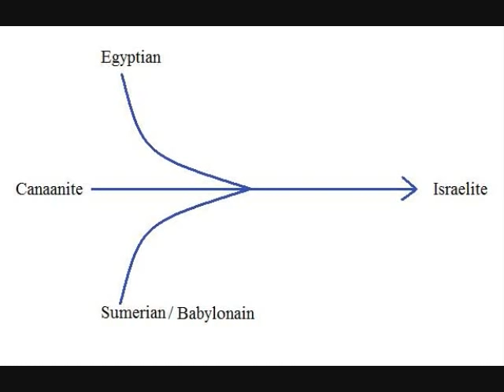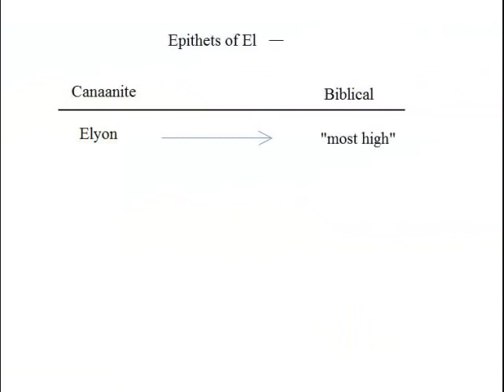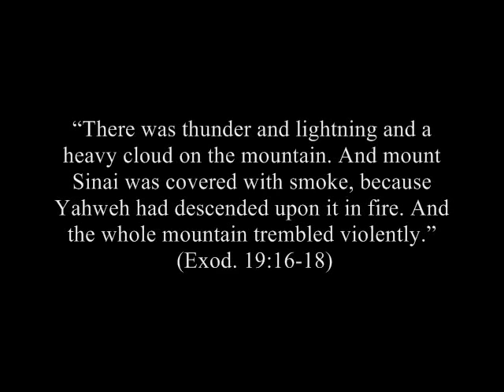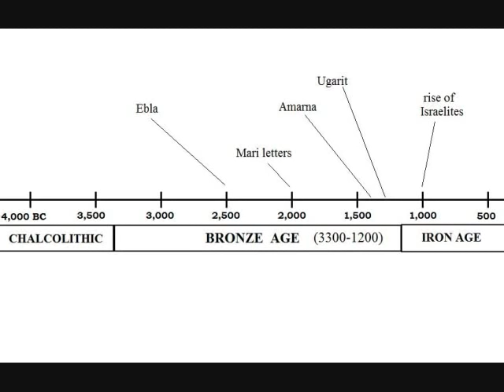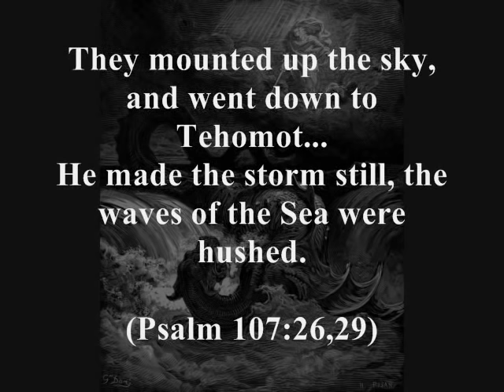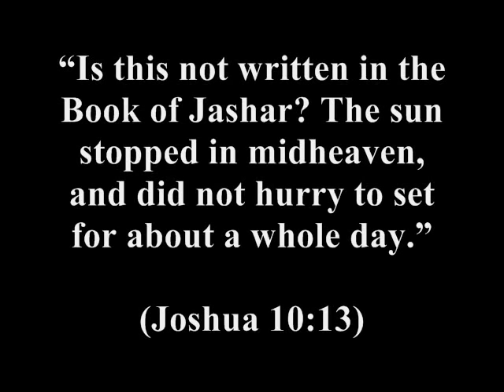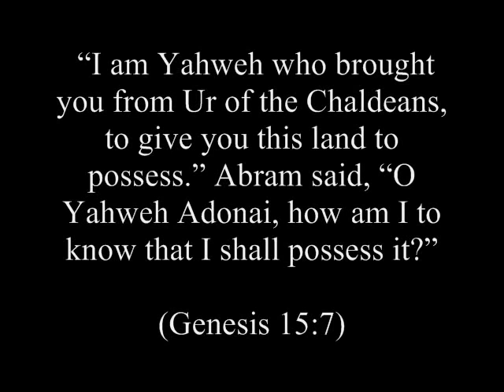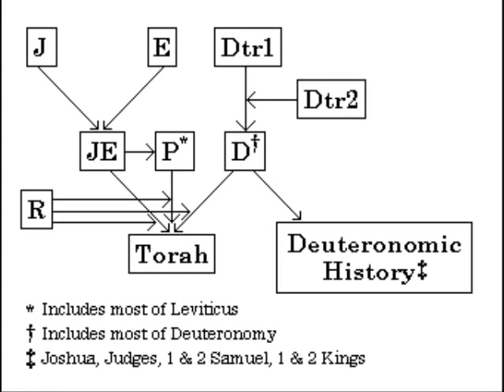Pagan Origins of Judaism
Yahweh Elohim evolved from the Canaanite deity El.
Judaism and Christianity are based in polytheistic traditions.

Mark S. Smith
Michael Cogan
Christine Hayes
William G. Dever
John C. L. Gibson